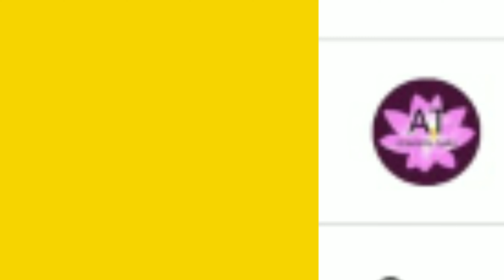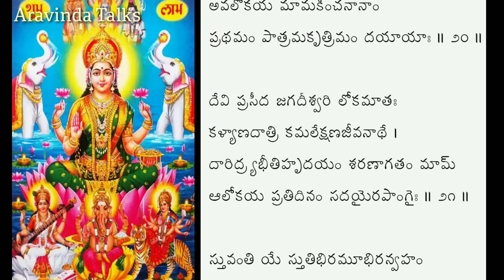కనక ధారా స్తోత్రం||Lakshmi devi Kanaka dhaara Stotra In Telugu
Kanakadhaarastotram#Lakshmi Stotram#Lakshmidevistotram